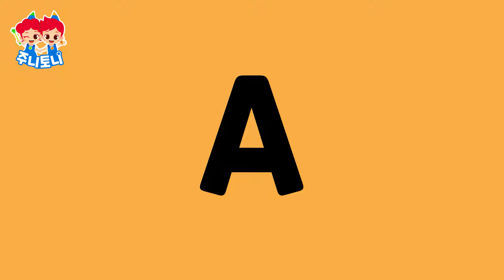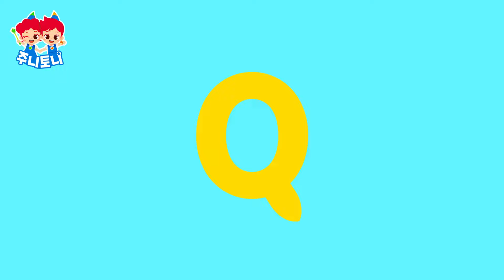곤충 ABC | 곤충 이름 영어로 외우기 | 🐝🐞🐜곤충 박사님들 모여라! | ABC Song | 알파벳송 | 곤충동요 | 주니토니 | JunyTony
주니토니 유튜브 공식 채널을 ♥구독♥하고 즐거운 동요, 동화를 매 주 만나보세요!

*작사: 키즈캐슬(KizCastle)
*작곡: 키즈캐슬(KizCastle)
*편곡: 키즈캐슬(KizCastle)
*노래: 김은아, 김연우, 키즈캐슬(KizCastle)

* 곤충들 모두 모두 모여라!
징그러운 곤충이라고?
아니, 알고 보면 꽤 귀여운 친구들이야.
크기도 생김새도 가지각색인 여러 곤충들을
재미있고 신나는 노래를 통해 만나봐!

▶ 가사

모두 모두 모여라
크기도 색도 여러 가지
작고 귀여운 곤충 ABC
다 함께 노래해

A! a a Ant
B! b b Butterfly
C! c c Cricket
D! d d Dung Beetle

E! e e Emperor Dragonfly
F! f f Firefly
G! g g Grasshopper
H! h h Honeybee

I! i i Inchworm
J! j j Jewel Bug
K! k k Katydid
L! l l Ladybug

모두 모두 모여라
다 함께 노래해

M! m m Mantis
N! n New Zealand Glowworm
n n n  New Zealand Glowworm
O! o o Owlfly
P! p p Planthopper

Q! q q Queen Bee
R! r r Rhinoceros Beetle
S! s s Stag Beetle
T! t t Termite
곤충 ABC!

U! u u Underwing
V! v v Vine Borer
W! w w Water Strider
X! Xerces Blue Butterfly

Y! y y Yellow Jacket
Z! Zebra Butterfly
z z Zebra Butterfly

모두 모두 모여라
다 함께 노래해

* 주니토니의 동요, 동화를 아래 음원 사이트에서도 감상할 수 있어요!